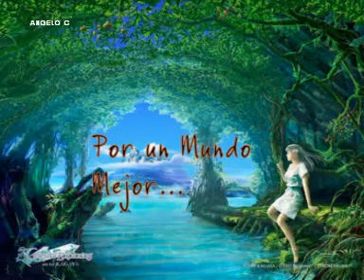PRINCESA - AQUI PRINCESA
PRINCESA -  AQUI PRINCESA -ES UN RITMO  DE ARGENTINA  EN EL ESTLIO CUMBIAREGUETON - PARA ESA ENTOCES -  VIDEO REALIZADO POR ANGELO C DESDE VENEZUELA PARA EL MUNDO